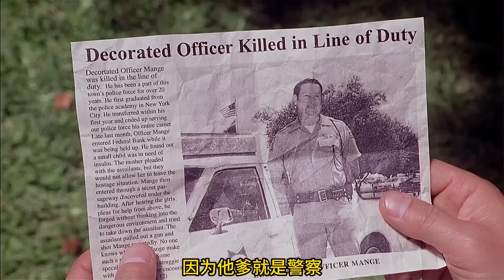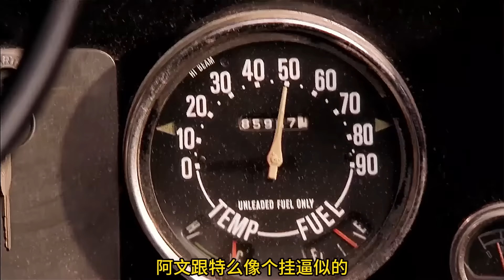男人被移植動物器官，越來越不像人，看見雌性動物就控制不住欲望